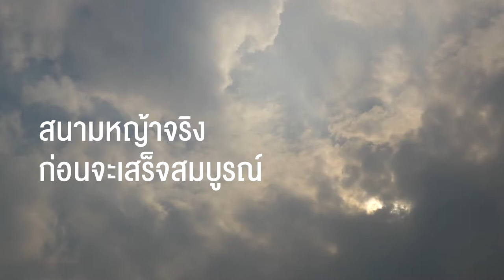สนามซ้อม สถานที่นำสู่ความสำเร็จ RBMFC EP84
สนามซ้อม สถานที่นำสู่ความสำเร็จ RBMFC EP8.4